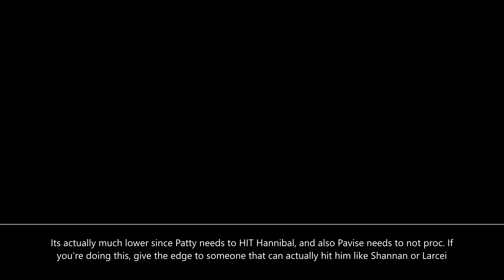Beating Fire Emblem 4 With Only Infantry Episode 12: Putting All of Thracia to Sleep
Imagine being a tragic antihero and losing because you had to take a nap